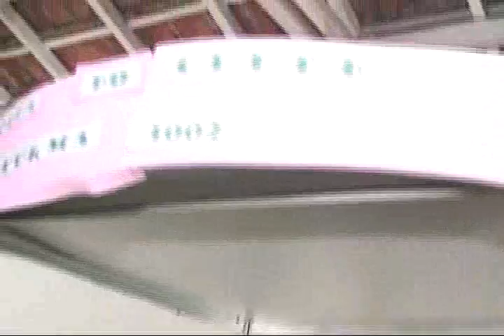bl 03 FESTA DO DOCE 2011 PATY DO ALFERES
Evento realizado em Paty do Alferes - RJ
No intuito de confraternizar os produtores de doces caseiros de Paty do Alferes e promover maior visibilidade para estes, nasceu a festa que hoje acolhe mais de 10 mil visitantes ao município, os quais têm a oportunidade de se deliciarem com uma imensa variedade de produtos feitos artesanalmente, embalados por atrações musicais e teatrais  de excelente qualidade, com a presença de Erasmo Carlos.
Fatos e Imagens - Canal 5 Três Rios - Paraíba do Sul e Paty do Alferes.
Reportagem de Jorge Silva.
Imagens de Alexsandro Lobo, Márcio Meirelles e Uendel Silva.
Edição de Alexsandro Lobo.